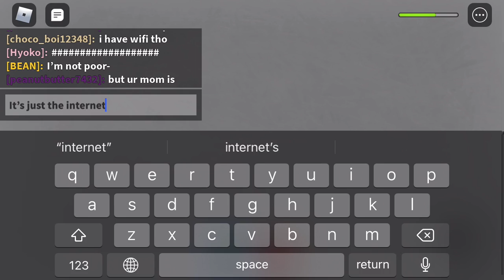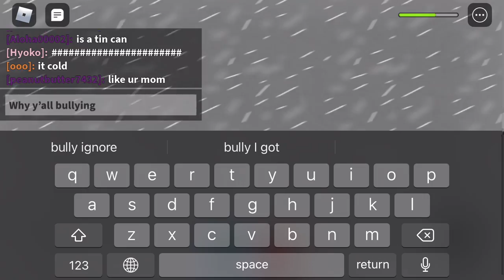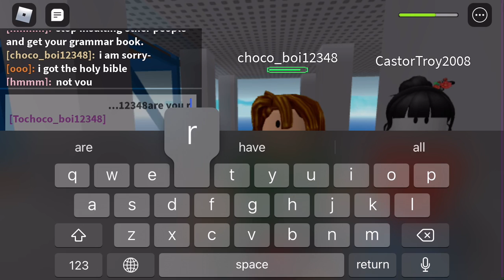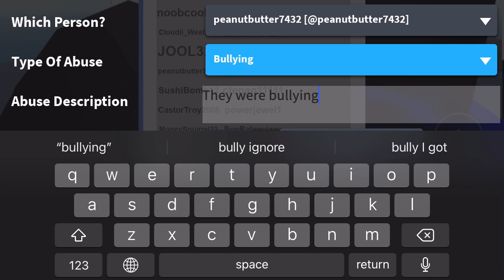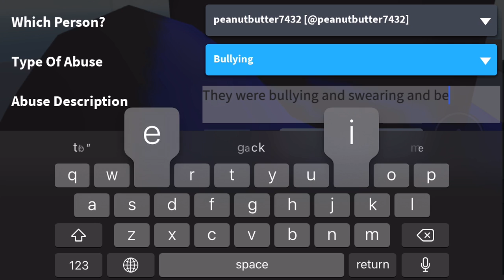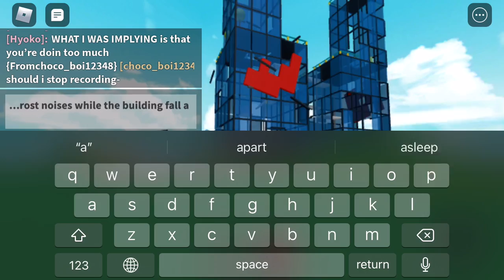WITH CUTE CHOCO (if you even read the desc-)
He called me cute cake-